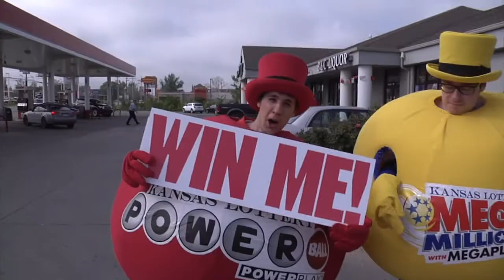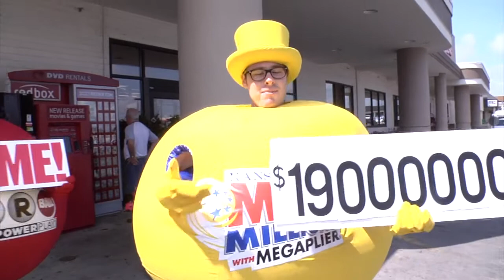Record High Powerball and Huge Mega MIllions Jackpot!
Going into the weekend there are some HUGE jackpots. For the latest jackpot information visit kslottery.com.